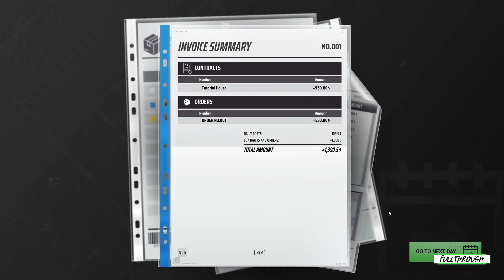Deconstruction Simulator Gameplay HD (PC) | NO COMMENTARY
I hope you find this Deconstruction Simulator gameplay no commentary video useful.Leave a like and share with your friends if you can ;) .Soon I'll be uploading some new videos about more games.

★ My PC ★
MSI PRO B650M-B AM5 Motherboard
8 Cores AMD Ryzen 7 7700 Processor
16GB RAM DDR5 5200
RTX 4060 ti 8GB GDDR6
2TB of SDD storage